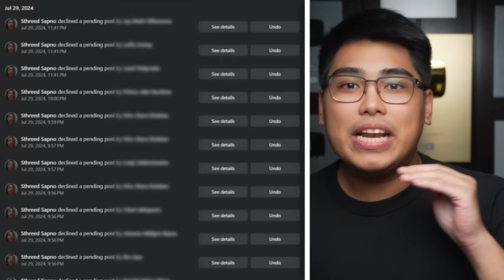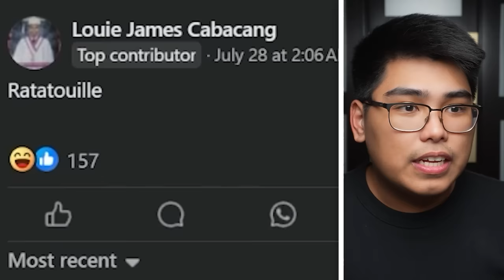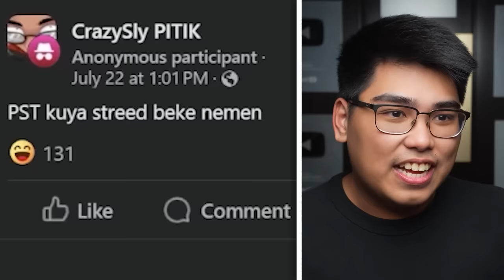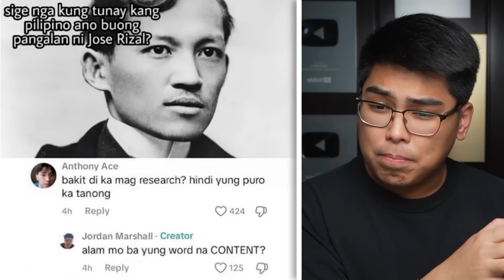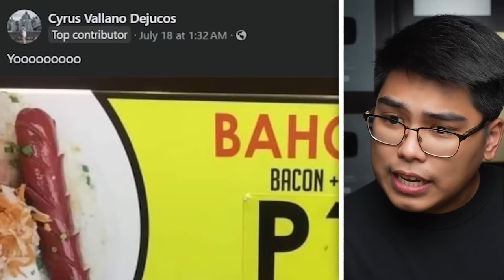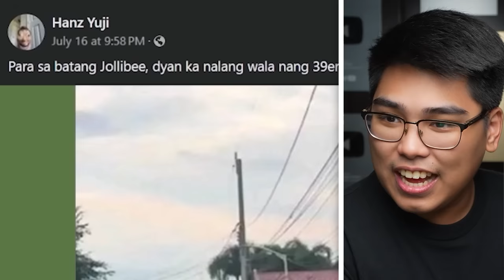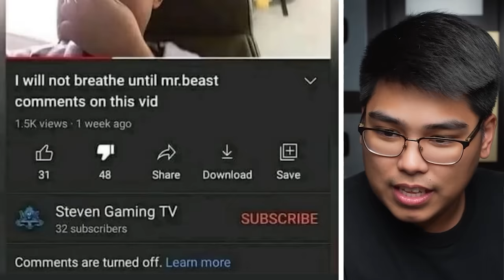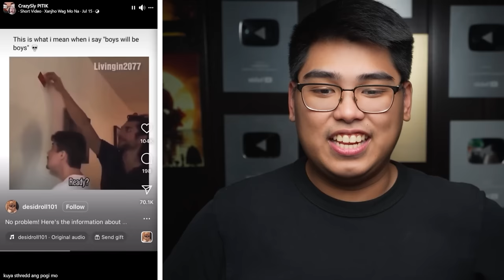MABAHO ITLOG Kapag Tumawa | PITIK #8